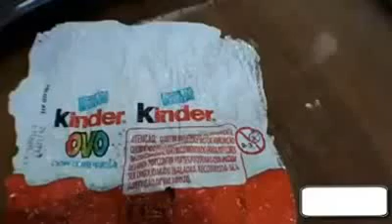Broma de huevo KINDER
COMPARTE !!!
Broma hecha a un niño de 5 años con huevo Kinder